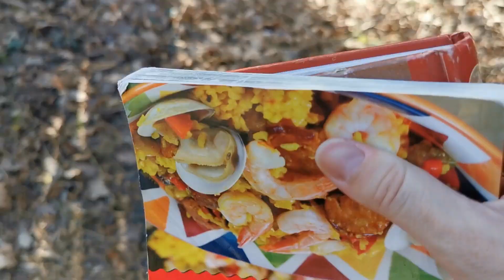I tak mija czas... | Alicja